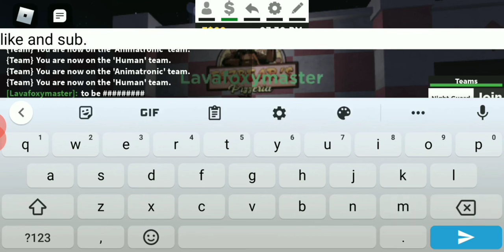freddy and friends play hide and seek